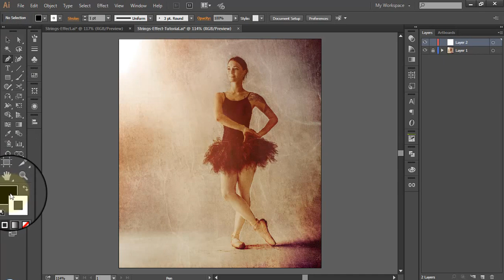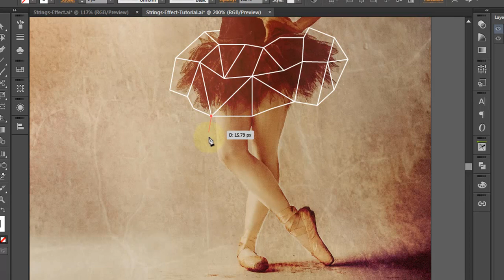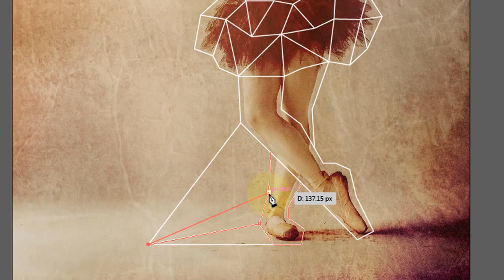Strings Photo Effect | Illustrator Tutorial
In this video I'll show you how you can create fancy looking photographs with few lines and doodle in Adobe Illustrator. This art style is inspired from caroline grohs' artworks done for motion theater campaign's posters.
It is very easy so very beginner also do their best.
In beginning of video, that was my experimented images with this technique.
You can do this same in Adobe Photoshop too.